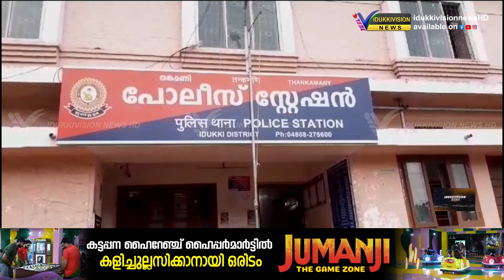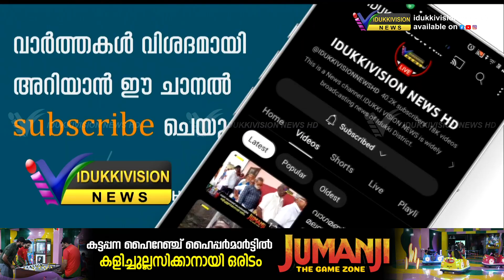60 ലിറ്റര്‍ ഇന്ത്യന്‍ നിര്‍മ്മിത വിദേശമദ്യവുമായി രണ്ടു പേര്‍ തങ്കമണിയില്‍ പോലീസ് പിടിയില്‍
60 ലിറ്റര്‍ ഇന്ത്യന്‍ നിര്‍മ്മിത വിദേശമദ്യവുമായി രണ്ടു പേര്‍ തങ്കമണിയില്‍  പോലീസ് പിടിയില്‍